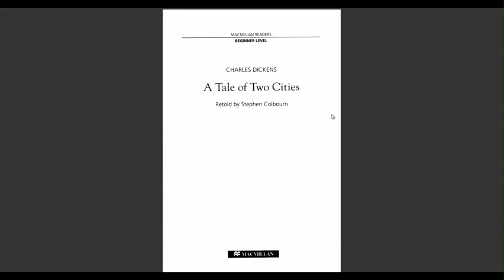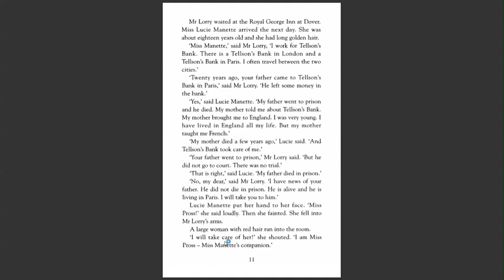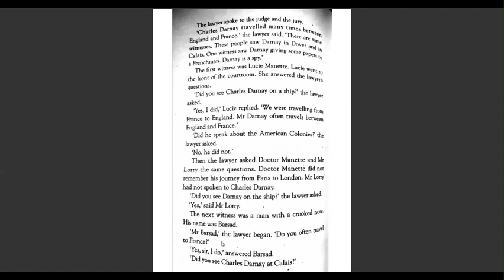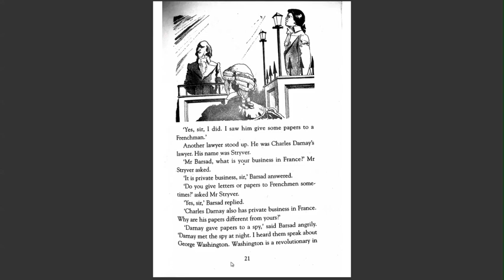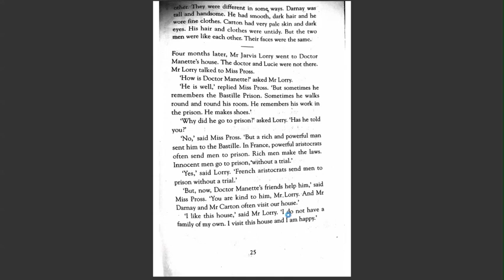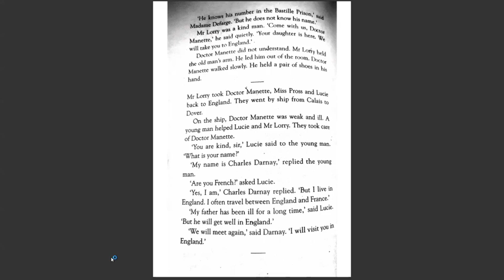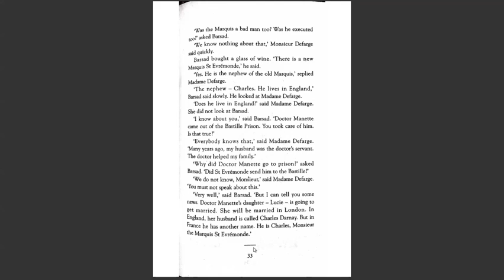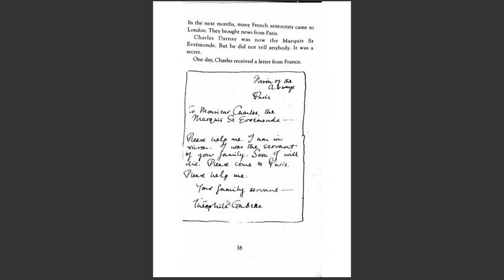A tale of two cities-Audio-Unit 1,2,3,4,5,6, and 7قصة مدينتين